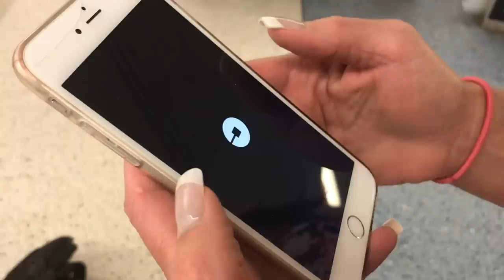70th Birthday bash for Aunt Peggy! Farm Girl's amazing aunt!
70th Birthday bash for Aunt Peggy! Farm Girl's amazing fitness instructor aunt! Just turned 70 and there was a big bash at a croquet court near Jacksonville at Ponte Vedra Florida.

It was an all white party so everyone wore white dresses, white shirts, white shoes  etc. Some even wore tattoos.